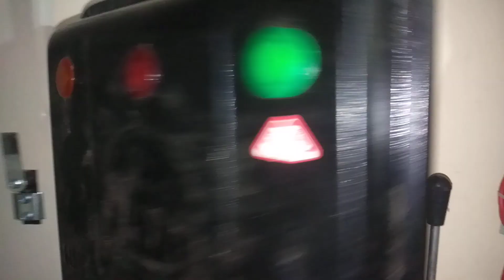এমডিবির কাজ কিভাবে করা হয়